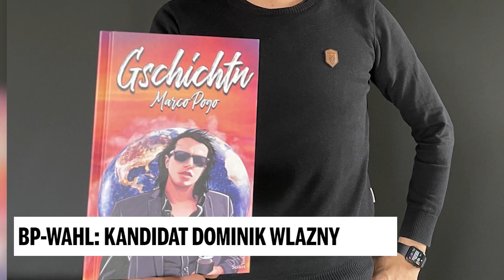BP-WAHL: Dominik Wlazny im Porträt